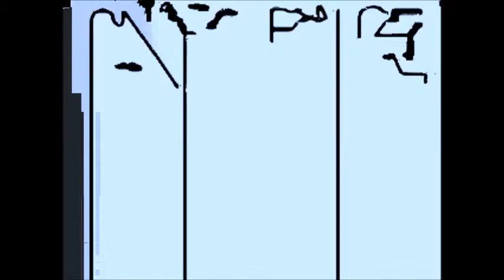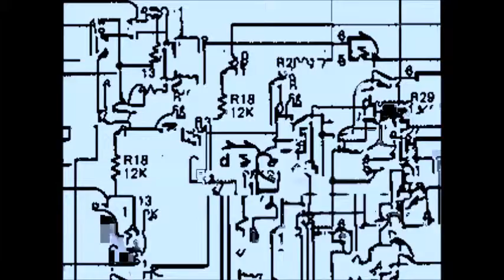Someone Saved My Life Tonight (Elton John) - Jim Harrison, Vocals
My vocal styling of Someone Saved My Life Tonight by Elton John, recorded in May 2015. All vocals are by Jim Harrison. All video is public domain and I make no money from it. (WTF would pay?) I may include some "live" video of me singing, but who wants to see some funky old dude beltin' out other people's hits when you can see THIS?